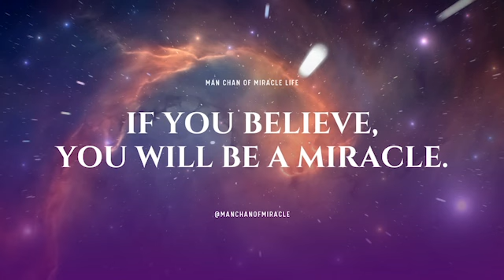【女王宿世解碼】責任（一）｜兩兄弟因一事而個性對調❗️為咗錢真係可以笑臉迎人❓｜前世今生｜輪迴轉世｜靈氣女王 ManChan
Man Chan 女王聯同卓嘉玲玲，逢星期五開 Live 同大家講 前世今生 故事或者有關 宿世解碼 嘅疑問‼️

⚜️ 個案情況：今世成日將啲責任孭上身，搞到自己好攰好攰⋯
⚜️ 前世故事：從前有兩兄弟，一個人見人愛，一個直率木獨，但因為一件事佢哋嘅性格對調咗⋯

第一回雖然短咗啲，但都祝福主角快啲過關，等我哋可以快啲聽埋下半部~